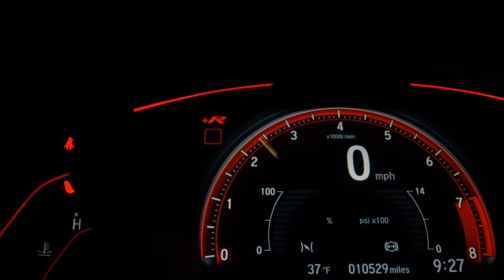VOLKSWAGEN FOX - 2019 - Mauá/SP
PREÇO ANUNCIADO PARA PAGAMENTO À VISTA - Aprovamos seu Credito por telefone com rapidez e sem Burocracia - Financiamos com ou sem entrada em até 60x - Temos a Melhor avaliação do seu usado na troca - Compramos seu veículo - Fazemos troca com troco, venha nos fazer uma visita e conhecer nosso estoque. Trabalhamos com veículos 100% periciados e aprovados. *Reservamos o direito de corrigir possíveis erros de digitação.

Dados do Veículo
Veículo: VOLKSWAGEN / FOX 1.6 MSI TOTAL CONNECT
Ano: 2018/2019
Combustível: FLEX
Portas: 4 PORTAS
Câmbio: Manual
Cor: BRANCA
KM: 44.243

✅ Air Bag
✅ Alarme
✅ Ar Condicionado
✅ Ar Quente
✅ CD Player
✅ Computador de Bordo
✅ Desembaçador Traseiro
✅ Direção Hidráulica
✅ Encosto de Cabeça Traseiro
✅ Freio ABS
✅ Rádio
✅ Retrovisores Elétricos
✅ Travas Elétricas
✅ Vidros Elétricos
✅ Volante com Regulagem de Altura
✅ Limpador Traseiro
✅ Kit Multimídia
✅ Trio Elétrico
✅ Farol de Neblina
✅ Entrada USB
✅ Controle de Som no Volante
✅ Bluetooth
✅ Porta Copos
✅ Rádio USB
✅ Som Original